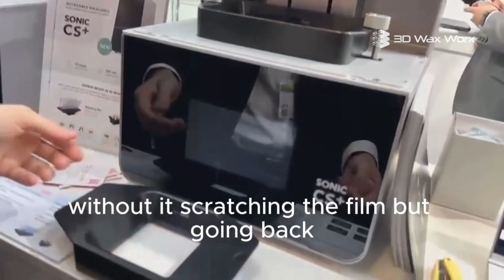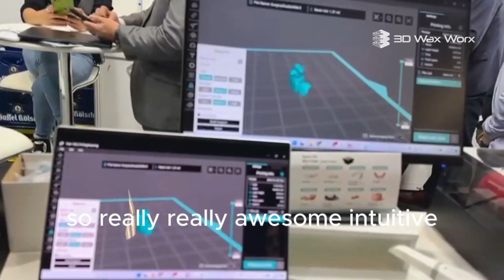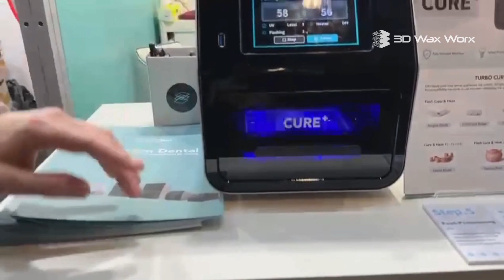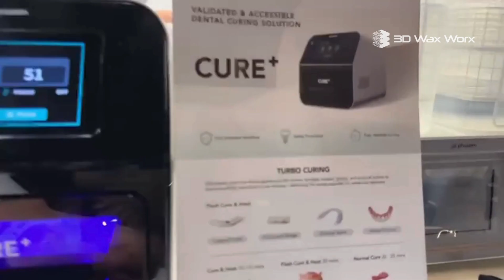All you need to know about the Phrozen LS+ and CS+ Dental Printers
Are you ready to elevate your dental practice? Discover the game-changing features of the Phrozen LS+ and CS+ dental printers! From precision to speed, these printers are designed to meet all your dental needs.